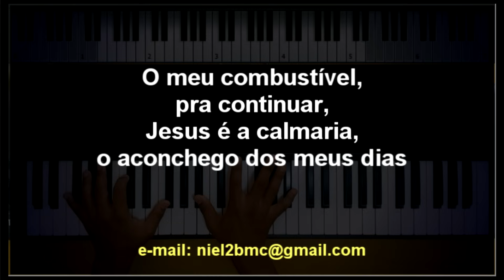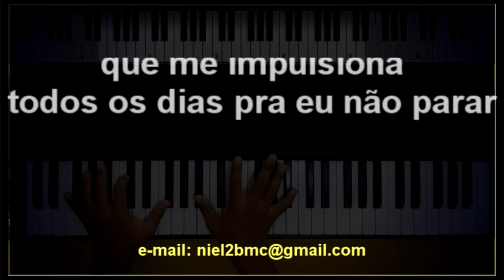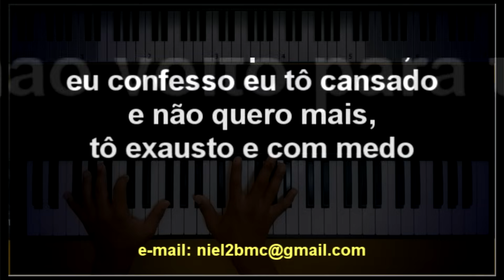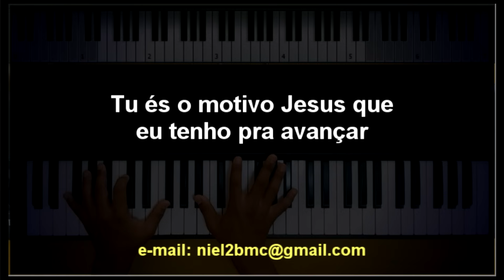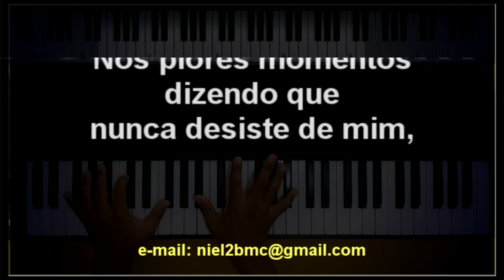🎤 Alívio (PLAYBACK LEGENDADO no Piano – TOM FEMININO "C”) Jessé Aguiar, by Niel Nascimento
Alívio - Letra:

O meu combustível, pra continuar,
Jesus é a calmaria, o aconchego dos meus dias
O meu alicerce, pra não desistir,
não tá sendo fácil aqui, mas eu tenho que seguir

Tá tão complicado Pai,
eu confesso eu to cansado e não quero mais,
to exausto e com medo
tem dias que o peito aperta,
tem dias que o fardo pesa,
nem que for se arrastando,
eu não volto para trás,
fica aqui comigo e não sai mais.

És o meu alívio tudo que eu preciso bem aqui comigo pra continuar,
que me impulsiona todos os dias pra eu não parar
Tu és o motivo Jesus que eu tenho pra avançar
És o meu alívio, a força e o ânimo que eu necessito pra prosseguir,
se eu não desisti o motivo é porque sempre esteve aqui
Nos piores momentos dizendo que nunca desiste de mim,
pra onde eu irei se o que eu preciso só encontro em Ti